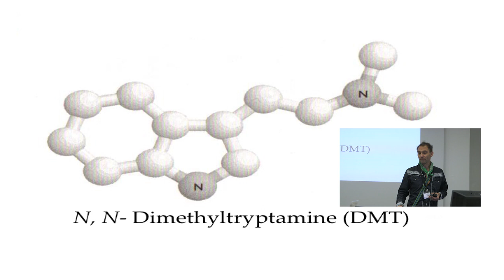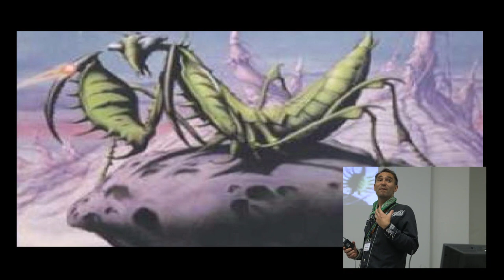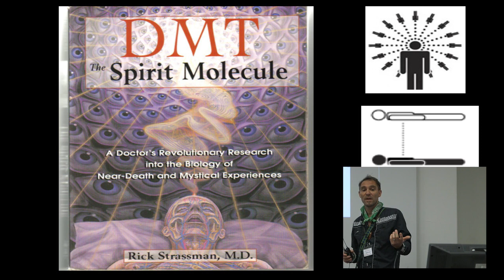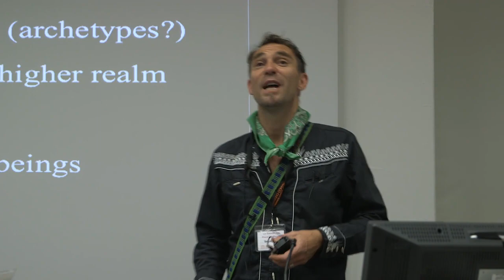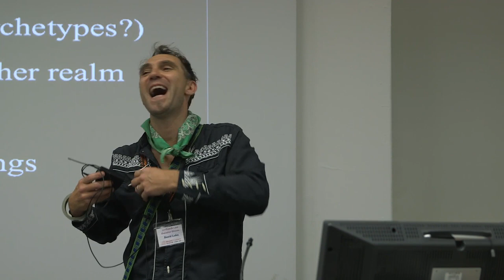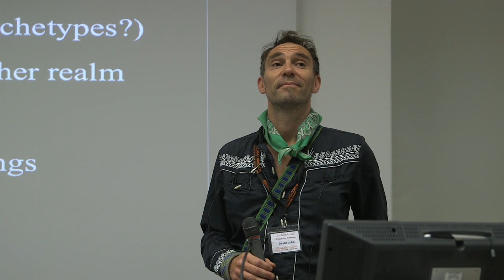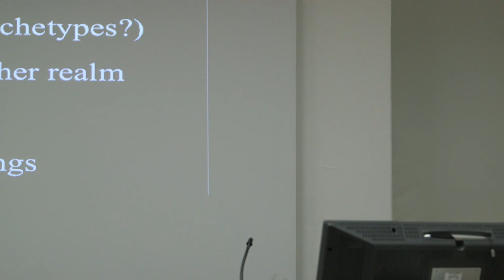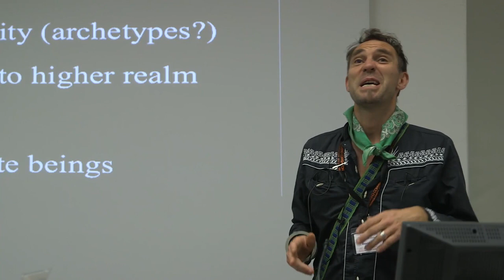Dr David Luke - How Does One Prove Ones' Elf? Exploring the Ontology of Discarnate Entities in the D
Filmed at Breaking Convention: 3rd International Conference on Psychedelic Consciousness, 10-12th July, 2015 as part of the DMT Entities symposium.